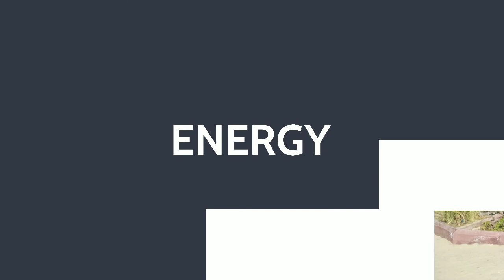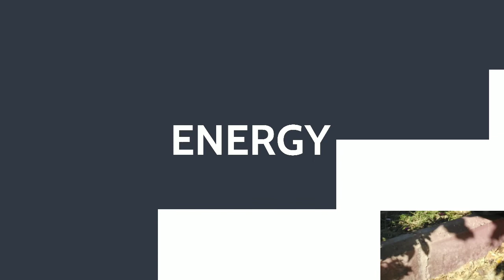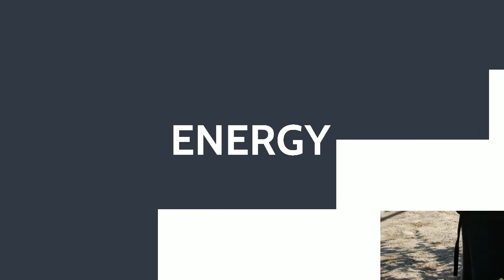at wafra... ngphotoshots c inday